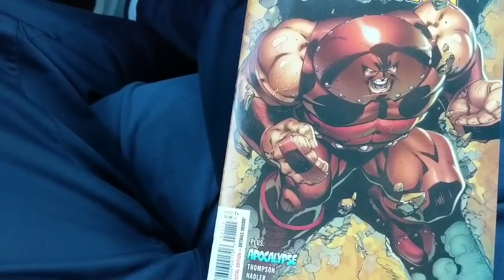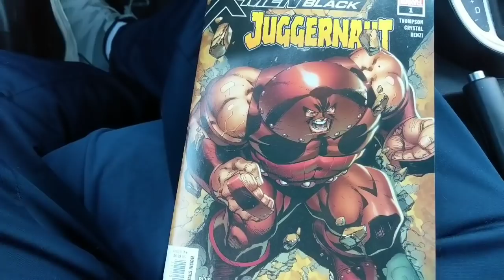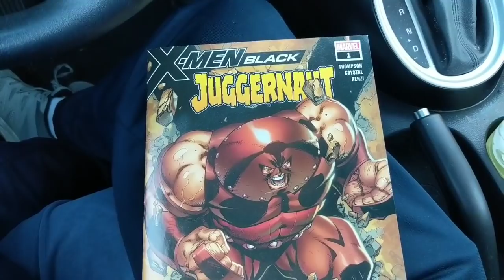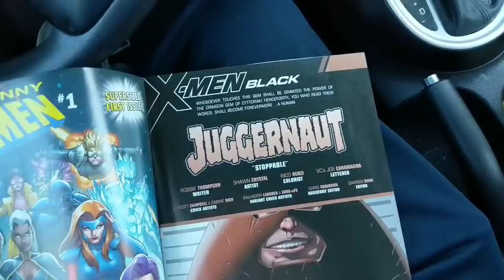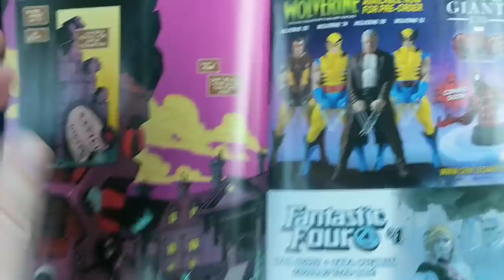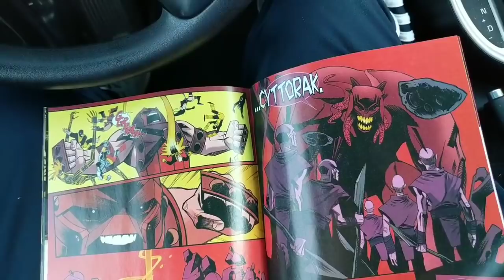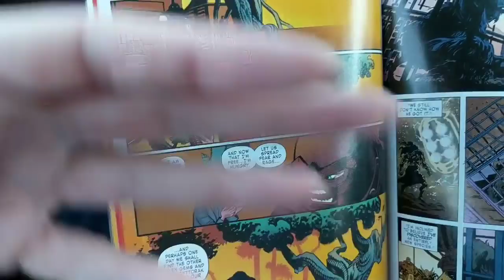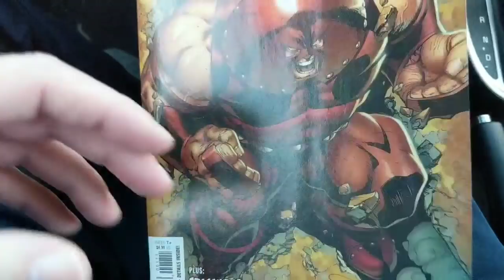X-MEN BLACK- JUGGERNAUT #1- THIS Is How You Do It